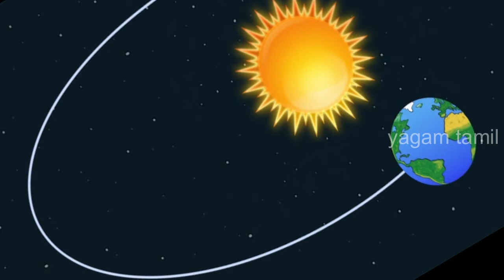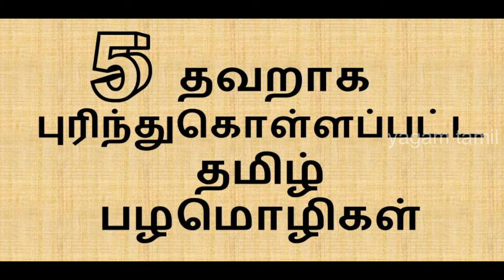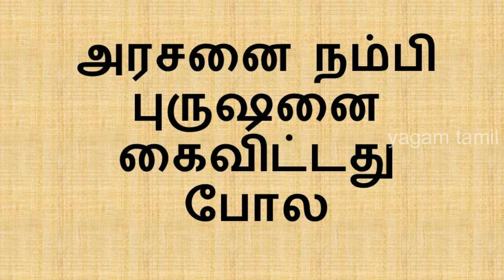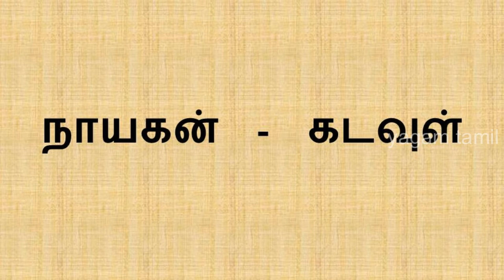5 தவறாக புரிந்துக்கொள்ளப்பட்ட தமிழ் பழமொழிகள் | 5 Misunderstood Tamil Proverbs | Yagam Tamil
5 தவறாக புரிந்து கொள்ளப்பட்ட பழமொழிகள் | 5 Misunderstood Tamil Tamil Proverbs| Yagam Tamil